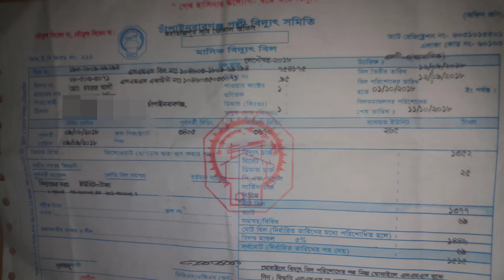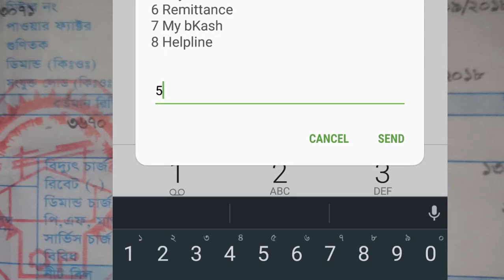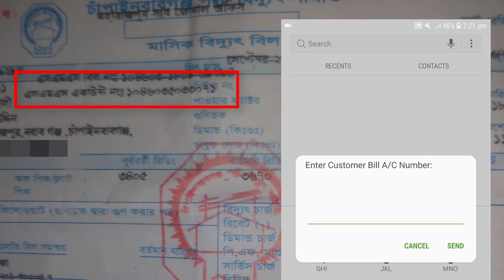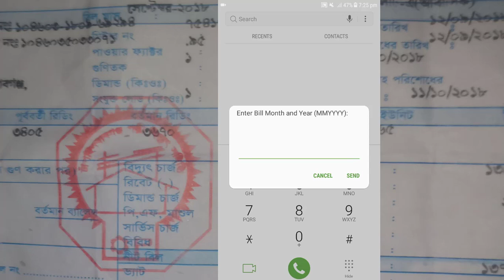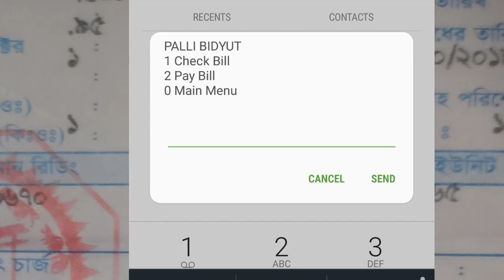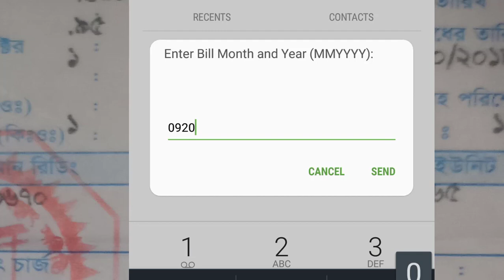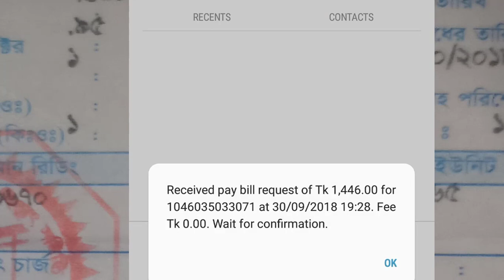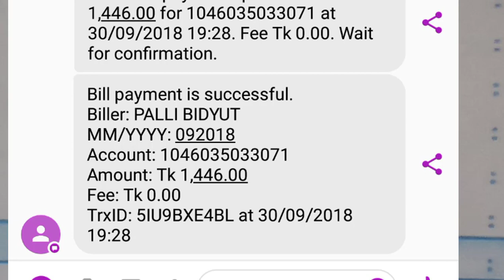[Bangla] How to Pay Electricity/Current bill by bkash account | Palli Bidyut bill Payment by bkash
Hello Viewers  !
In this tutorial, I have tried how to pay Electricity Bill by your bkash account after checking the Bill Amount. I believe that if you watch this tutorial, you will be easily able how to pay current bill by bkash following whole process. Viwers, there are two discussions in this tutorial one is how to check Electricity bill and second is how to pay the Electricity bill by your bkash account.

For your attention:
I would like to build you up as a successful logo Designer throwing some proper & primary concepts on "Adobe illustrator & Adobe Photoshop" using Bangla & English language in a short time & help you earn a lovely amount via net enjoying your leisure (free) time. That means "Outsourcing"
Besides, there are many Basic knowledge of Android Mobile Phone , Computer & Laptop in my channel even how to use them so that General people can be safe & smart to use the current technology.
There are some important tutorials in my channel. The links are given below so that you can search these easily...
Camtasia Studio 9 Video Editing Software